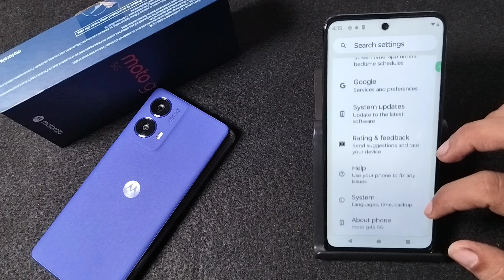How to see RAM in storage in Moto G45 5G || Moto me Ram and storage kaise dekhe